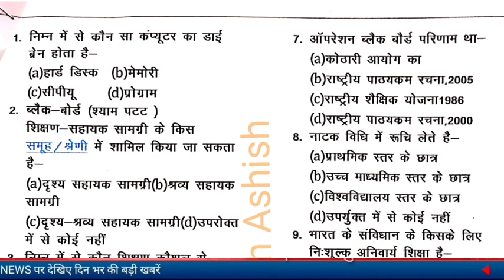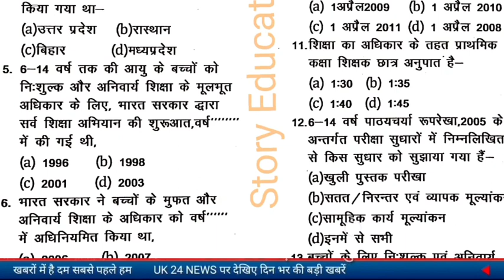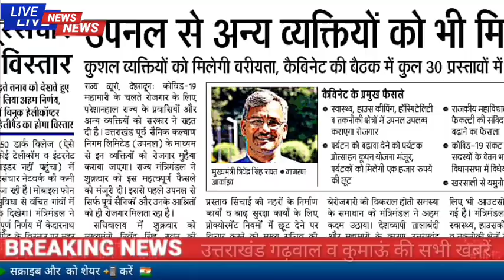उत्तराखंड प्रवक्ता शिक्षक भर्ती स्क्रीनिंग Test Series Daily + Handwritten Notes जॉइन करे हमारा Grou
Wattsp Group join kre